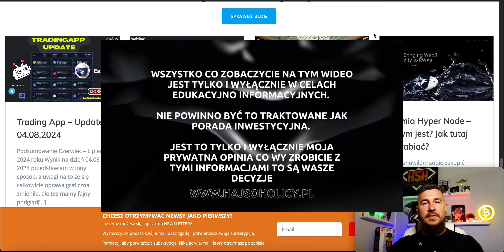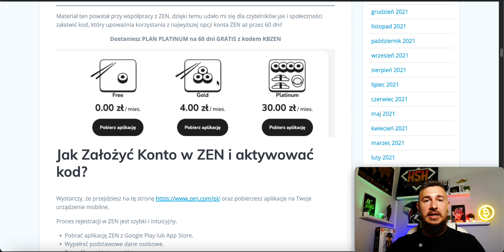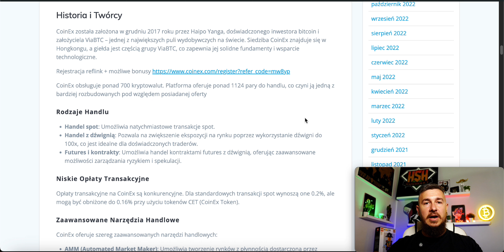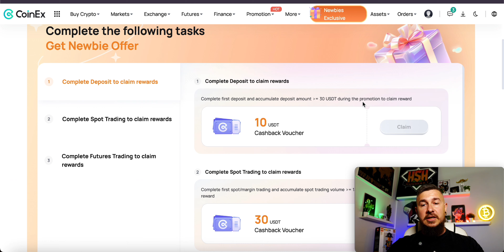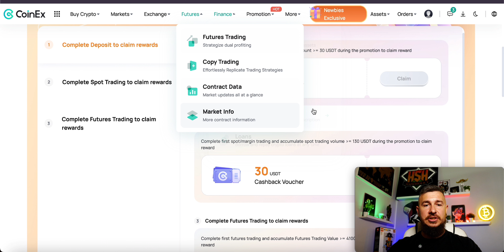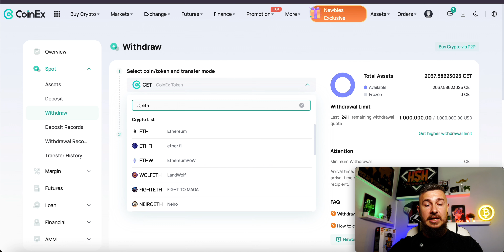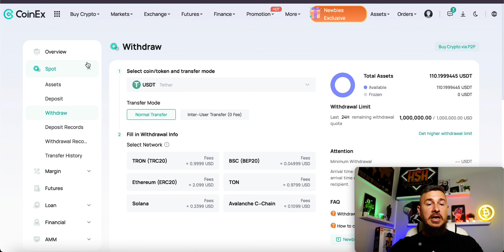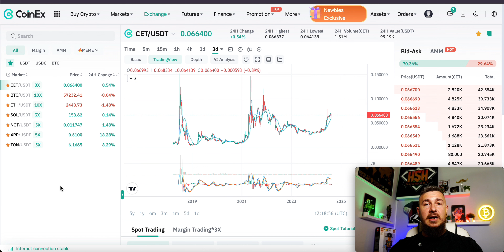🎁 Coinex - Promocja nawet 100$ w Bonusach!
👉Zostaw Follow @marekporwol
👉Vlog @MareckiVLOG

🔥 Wsparciem dla mnie jest Twoja opinia i aktywność na tym kanale ♥️ Jeśli znalazłeś/aś w tym video wartość, wesprzyj kanał i zostaw łapkę 👍 oraz napisz poniżej komentarz. Dziękuję 🙏

Pamiętaj, że niektóre linki dostępne na tym blogu lub kanale youtube mogą być linkami afiliacyjnymi, co oznacza, że w przypadku dokonania zakupu lub zapisu przez taki link, mogę otrzymać prowizję. Można to potraktować jak współpracę reklamową. Linki afiliacyjne nie wpływają na treść moich materiałów

🛡OCHRONA PORTFELA🛡
🔥OKAZJE🔥
🔥Odbierz 25€ w BTC od LUNO

♥️ Jeśli znalazłeś/aś w tym video wartość, wesprzyj kanał i zostaw łapkę 👍 oraz napisz poniżej swój feedback. Dziękuję 🙏

Wpis, wideo, post jest efektem mojego osobistego zaangażowania - czasu, wysiłku i chęci dzielenia się informacjami z innymi.

Wsparcie, które otrzymuję poprzez reflinki jak i wasze komentarze i zaangażowanie pod moimi treściami pomaga mi tworzyć więcej treści dla Was.

Dziękuję za każde kliknięcie i wsparcie! 👍💪
⚠️Pamiętaj, że niektóre linki dostępne na tym kanale mogą być linkami afiliacyjnymi, co oznacza, że w przypadku dokonania zakupu lub zapisu przez taki link, mogę otrzymać prowizję. Linki afiliacyjne nie wpływają na treść moich materiałów

⚠️Pamiętajcie, że nie jestem doradcą finansowym. Treści na tym kanale mają charakter informacyjny i spekulacyjny. Przed podjęciem jakichkolwiek decyzji inwestycyjnych, zawsze przeprowadź własne badania (DYOR - Do Your Own Research). Inwestowanie wiąże się z ryzykiem, a kryptowaluty są szczególnie zmienne i nieprzewidywalne. Nie opieraj swoich decyzji finansowych wyłącznie na treściach z tego kanału.

🚨Ta treść ma charakter informacyjno- edukacyjny i jest wyrazem moich osobistych poglądów. Nie mniej jednak prezentowane treści mogą być pomocne w zarabianiu oraz marketingu online. Nie stanowią one jednak porad inwestycyjnych. Żadna z instrukcji i filmów przedstawionych nie daje gwarancji zysku ani chociażby odzyskania wpłaconych pieniędzy. Pamiętaj też żaden sposób na zarabianie pieniędzy etat, biznes tradycyjny, inwestycja, biznes online lub kryptowaluty nie dają nigdy 100% gwarancji zarobku. Dlatego ja też takiej gwarancji Ci nie dam.

🚨Prezentowane  projekty osobiście sprawdziłem i korzystam z ich usług z większym lub mniejszym sukcesem finansowym. Dlatego wpłacając pieniądze do któregokolwiek programu/firmy/kupując kryptowaluty bądź świadomy/a istniejącego 100% ryzyku.